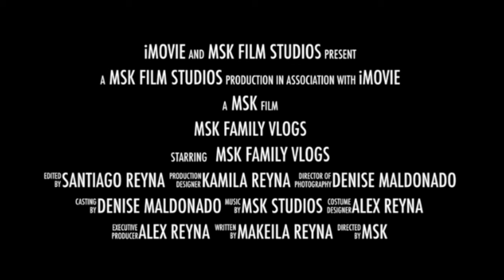DYNAMO TRYOUTS || MAKEILA U09/U10|| TEXAS SOCCER FUN-soccertraining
Here we are guys getting Makeila a challenge and trying out for this amazing team the Dynamo who have many recognitions and amazing coaches and mentors!!!

Hope you all enjoy this!!! Soccer is a fun sport we love it!!

If you are not part of the MSK family be sure to click the RED button!!!